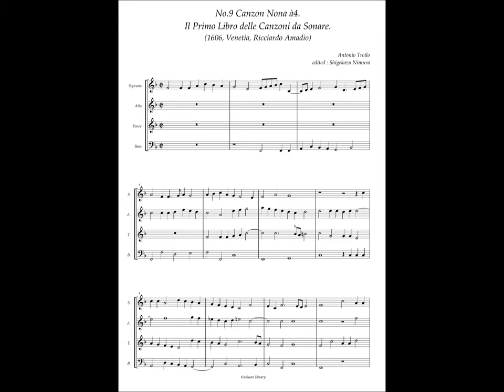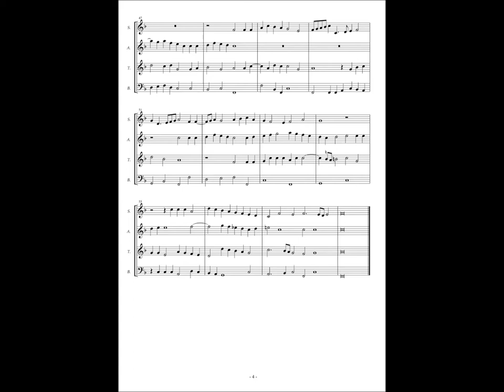Antonio Troilo, Il Primo Libro delle Canzoni da Sonare, No.9 Canzon Nona